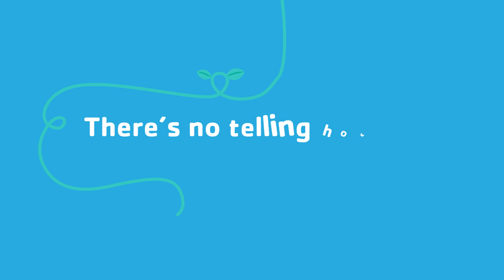Grow 2016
You can plant a seed today that will help a child grow. Hundreds of children have "Frost Valley" on their holiday wish lists - but time is running out! today to send a child or family to Frost Valley YMCA who otherwise would not have the opportunity. Thank you for your kind and caring support!